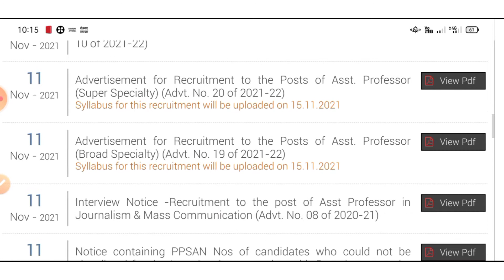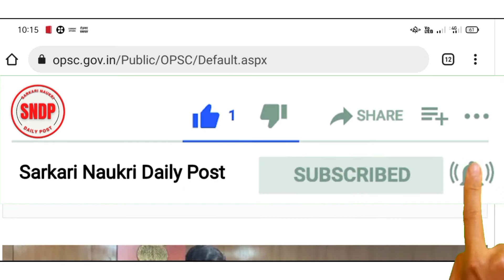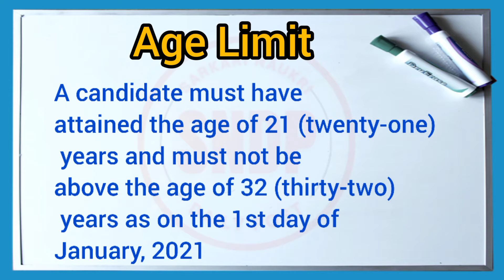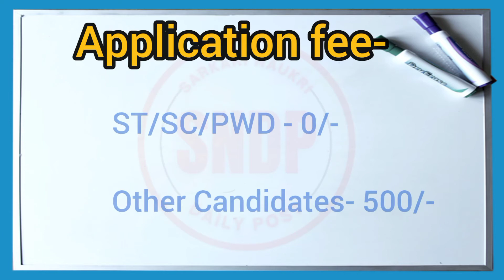OPSC Recruitment l Medical Officers Govt Job l sahayak surgeon l Sarkari Naukri Daily Post l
OPSC ओडिशा लोक सेवा आयोग द्वारा, 1871 चिकित्सा अधिकारी (सहायक सर्जन) के पद पर सीधी भर्ती ।

Also Watch
बैंकिंग कार्मिक चयन संस्थान IBPS द्वारा 1828 विशेषज्ञ अधिकारी (CRP SPL-XI) के पद के लिए आवेदन

hello friends,
मै हूँ sandeep rajwade  और स्वागत है हमारे youtube channel 'Sarkari Naukri Daily Post' में | इस channel पर  Job Vacancies &  Education  related information video upload की जाती है।
Jobs  &  Education video बनाना  मेरी  hobbies है, जिससे मुझे जो knowledge है, उससे वो हर एक व्यक्ति की हेल्प कर सकूं। आप लोग भी मुझे ऐसे ही support करते रहें जिससे मै निरंतर सेवाएँ देता रहूँ|

daily जॉब Notification पाने के लिए आप हमें follow  कर सकते है-